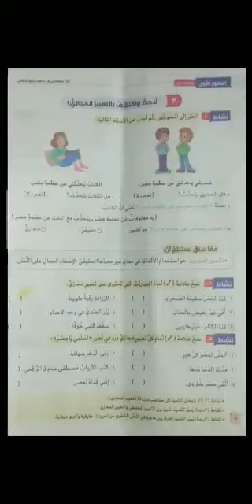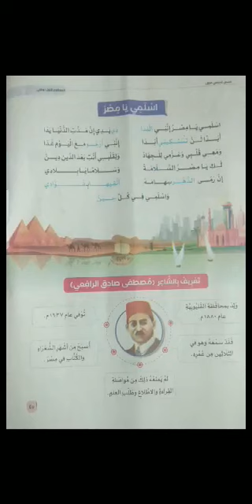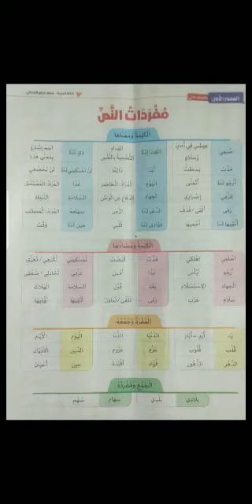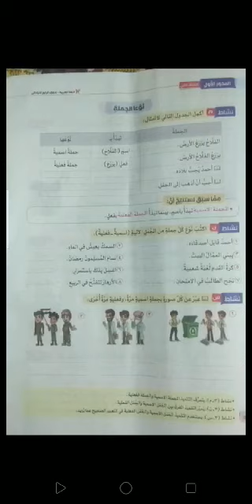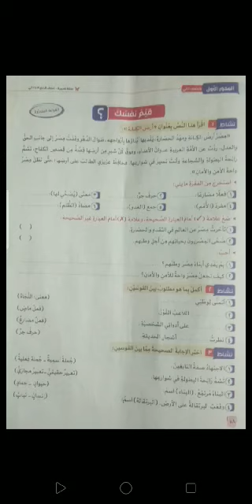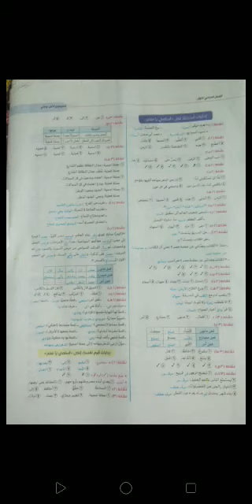الصف الرابع الابتدائي - منهج جديد - نص : اسلمي يا مصر - الملحق الخاص بسلاح التلميذ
السلام عليكم و رحمة الله و بركاته فيديو مهم لرابعة ابتدائي للجزء الجديد للغة العربية المنهج الجديد
 نص : اسلمي يا مصر - الملحق الخاص بسلاح التلميذ